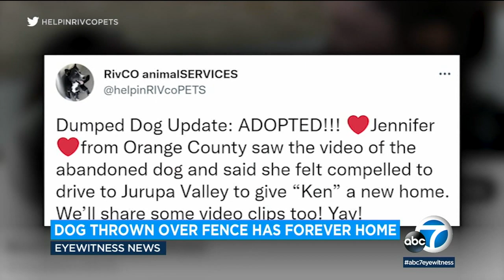Happy ending for dog thrown over razor wire in Riverside County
An 8-year-old pit bull mix named Ken has found a new home after video surfaced of a cruel abandonment by his previous owner. The dog was seen getting snagged by razor-wire as he was thrown over a fence by his previous owner into an enclosed, remote location with no food or water.